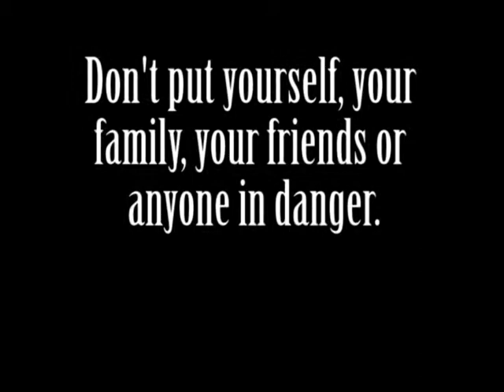GLHS Drinking and Driving PSA - Lost a Friend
Drunk Driving PSA shot for the Advanced TV Class.